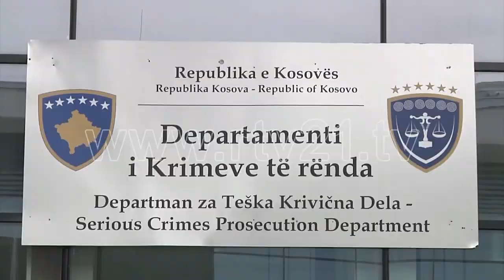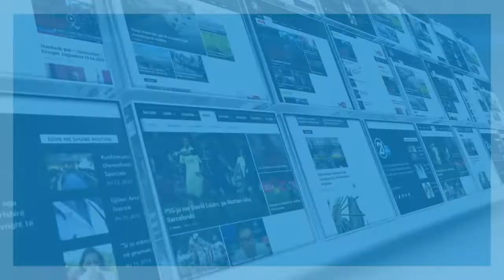OPINIONE KORRUPSIONI DHE VIZAT - 30 06 2018